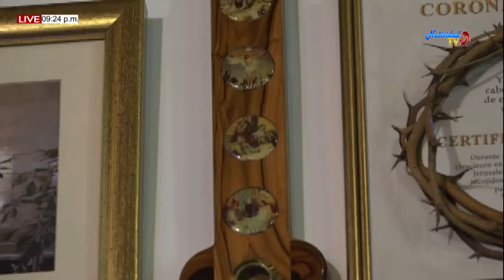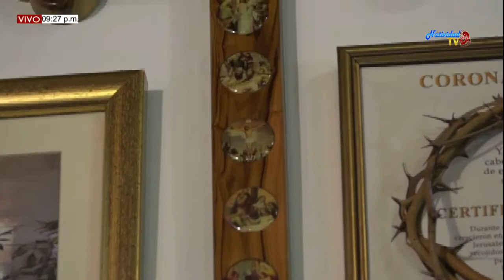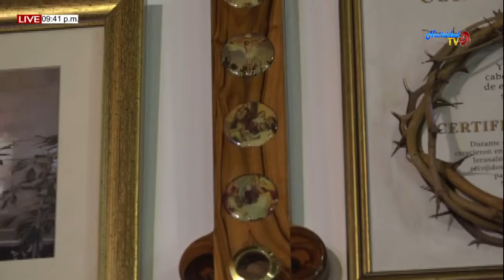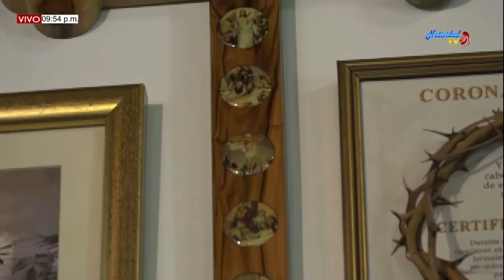SANTA EUCARISTIA 829/11/2019) PBRO. JOHAN PACHECO